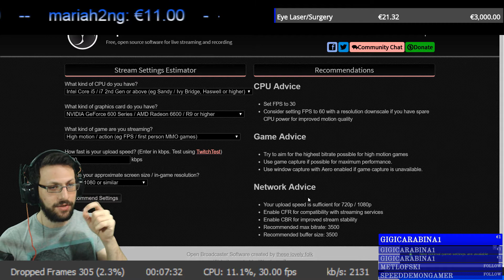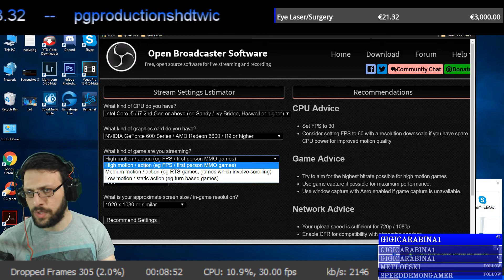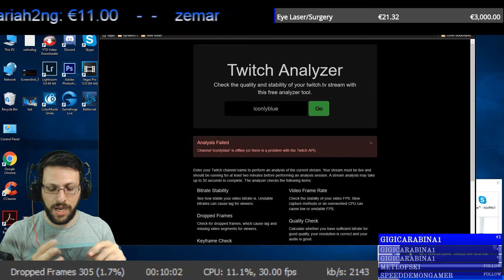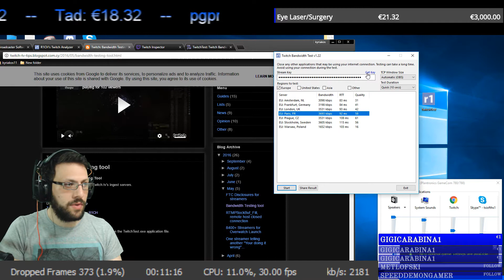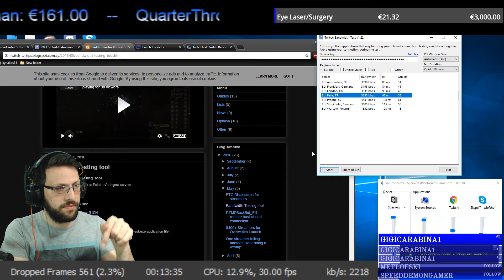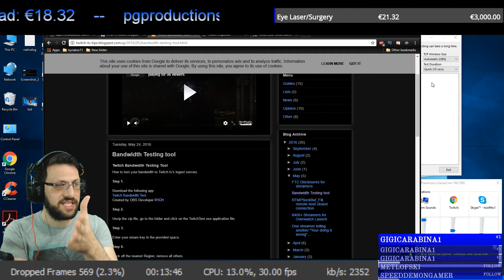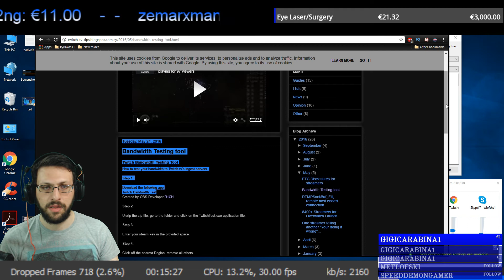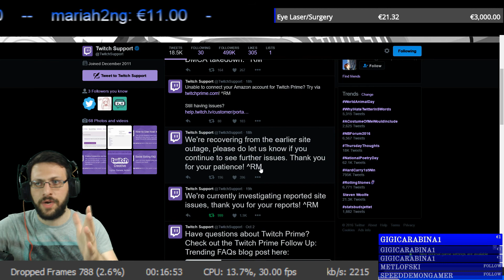Twitch Bandwidth/Analytics/Estimator - Part#1